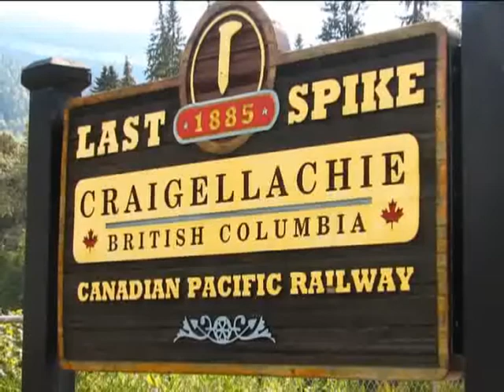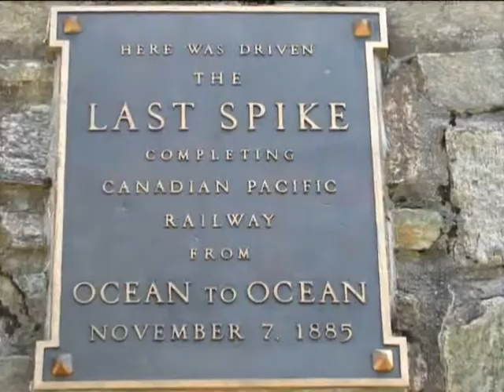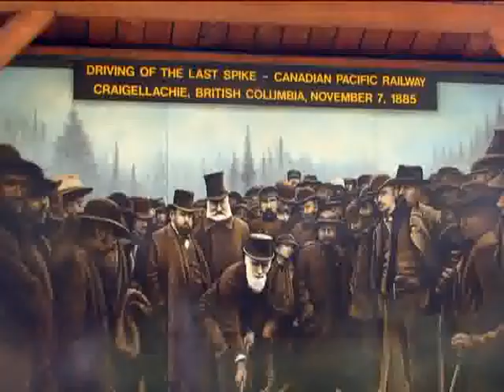Craigellachie, British Columbia